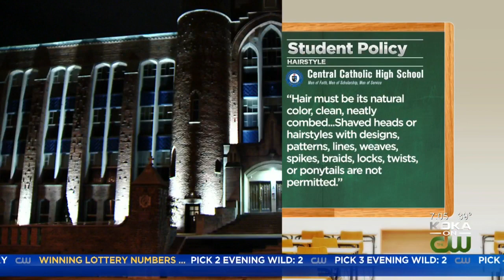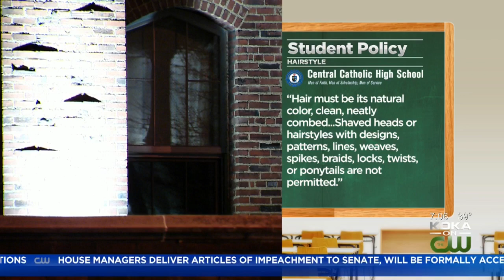Central Catholic Student Aims To Change Hairstyle Policy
A student at Central Catholic High School has started a peition in hopes of changing the school's hairstyle policy; KDKA's Lisa Washington reports.